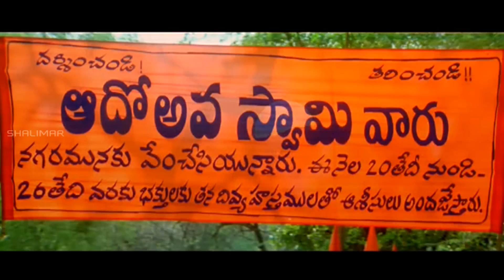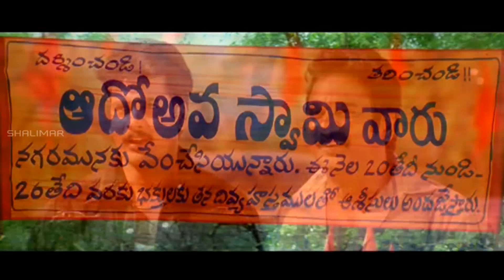Raghu Babu Back to Back Comedy || Tata Birla Madhyalo Laila